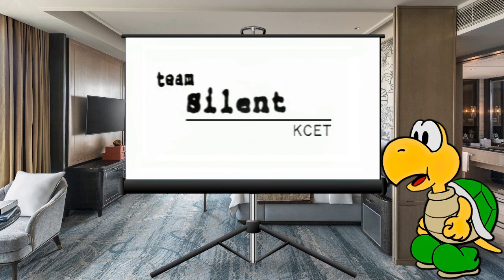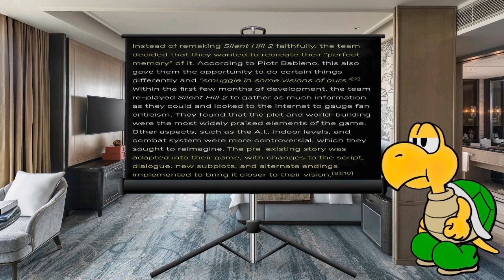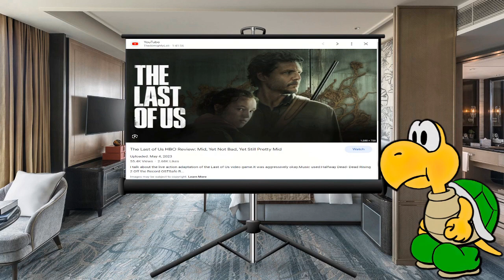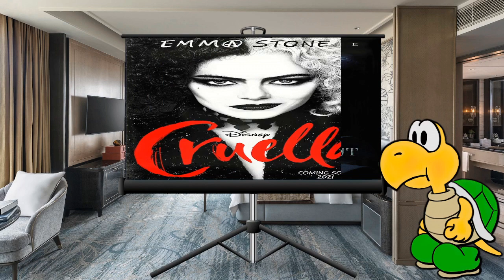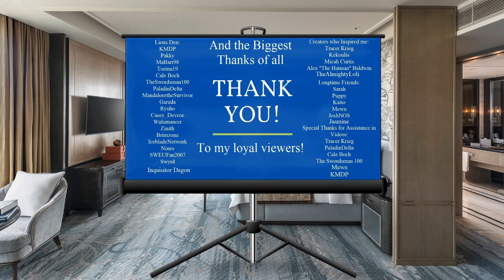Respect the Source Material: Bad Sequels, Remakes, and Reboots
Tonight we discuss the problem that current creative types have with adapting works due to a lack of respect they have for the source, the fans, or anyone outside of themselves.